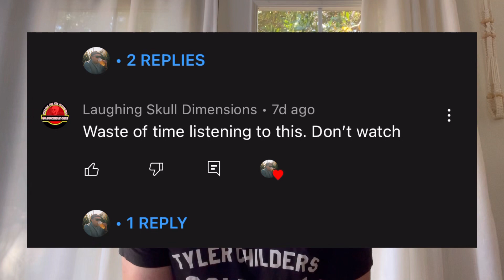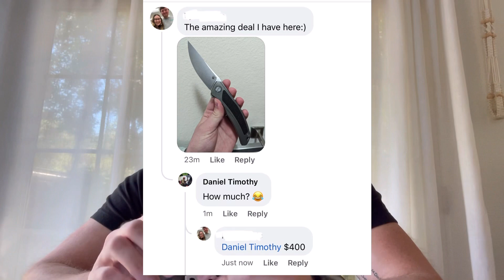Making Amends: Vol. 2- We discuss 2ndary market Etiquette, Investments, & my collection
Making Amends Vol. 2: Not for everyone; this video is a rant about the current knife secondary market, status of collection, and my observations.